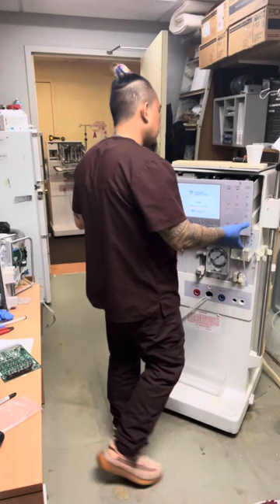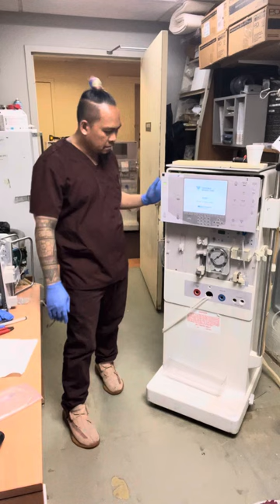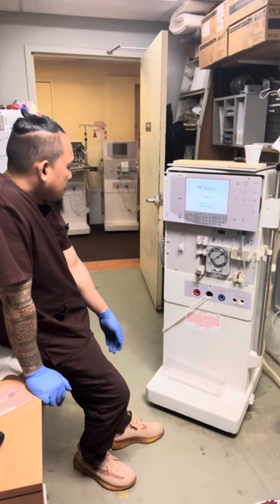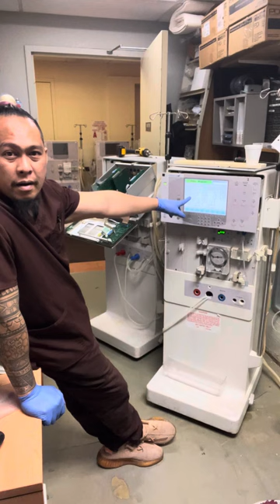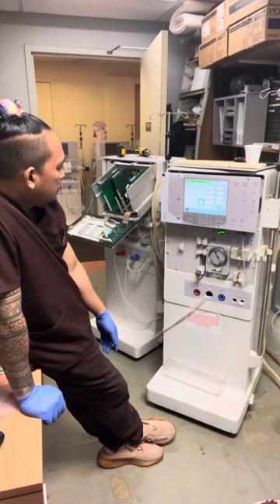#462 P(6). CONDUCTIVITY. 12 VOLT & BP CUFF PROBLEM ON DIALYSIS MACHINE..